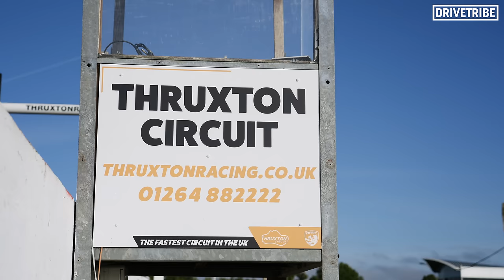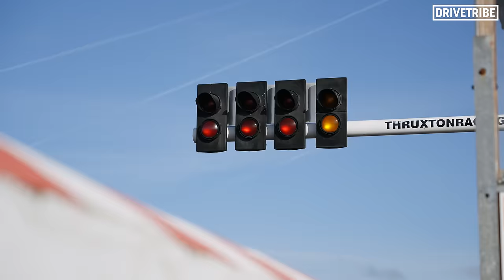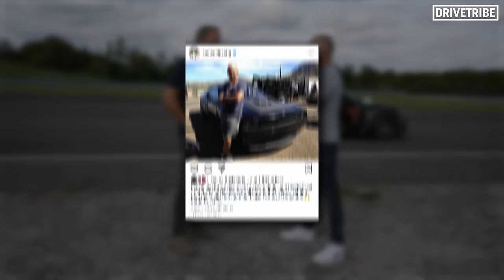Ex Stig Crashed Into In A Porsche 911 Turbo S!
Thanks to GoPro for making this video possible!

We all know that Ben Collins did his time as the legendary Stig back in the glory days of Top Gear, but did you know he is a fully-fledged Hollywood stunt driver, featuring in films such as Fast&Furious, James Bond and Star Wars? Ex-Stig Ben Collins films a car chase with us and the Porsche 911 Turbo S and takes us through how he would make a Hollywood set piece, showing off his precision driving skills.

Find out more about our partner AEC and where to get one of their Dodge or RAM cars all over Europe